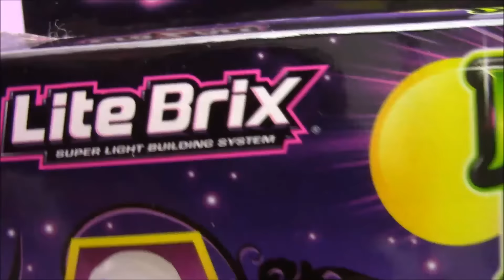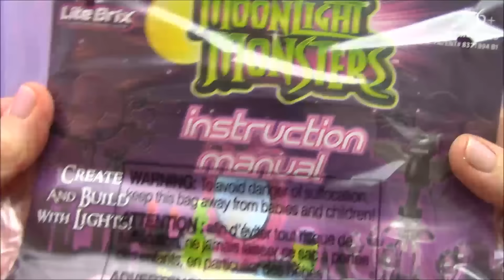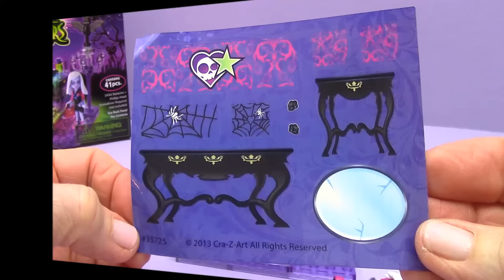*Halloween*Moonlight Monsters*Lite BrixBestToySurprises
BestToySurprises presents "Moonlight Monster" Lite Brix play set.
Special Halloween Edition Vampiez Vanity, create and build with lights for hours if fun!